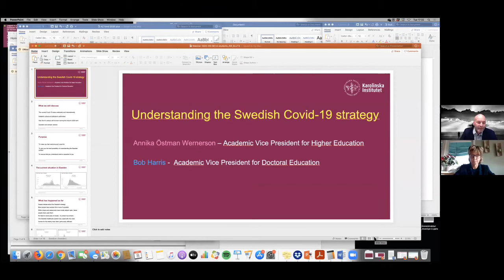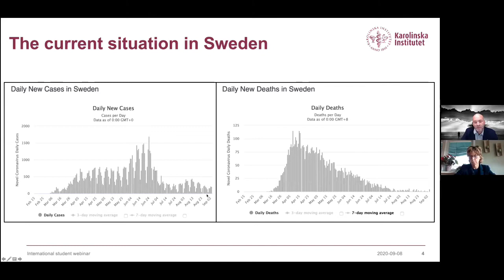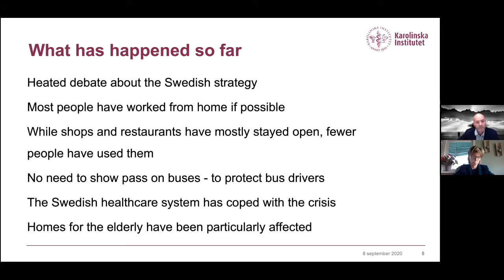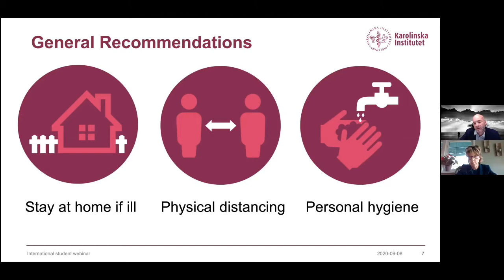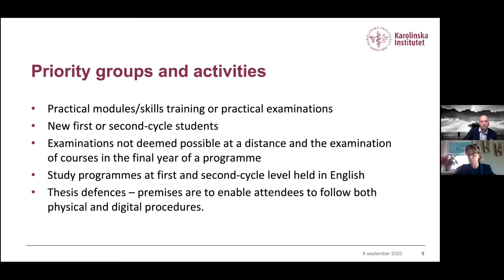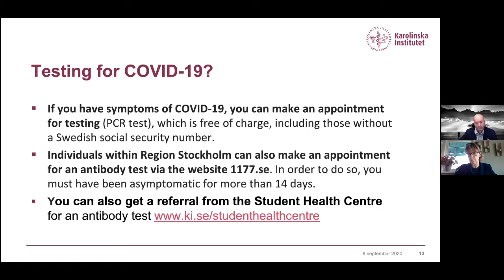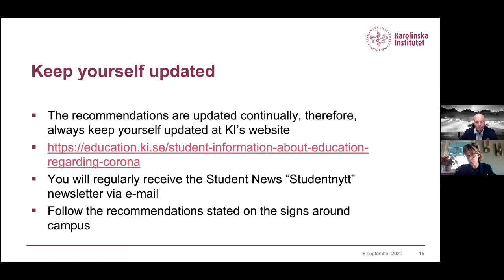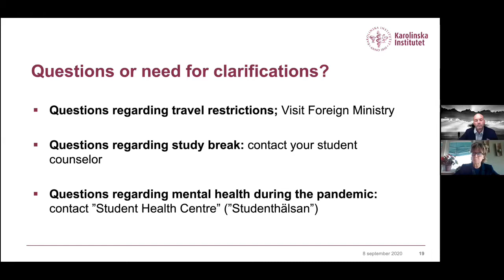Covid19 webinar sept2020